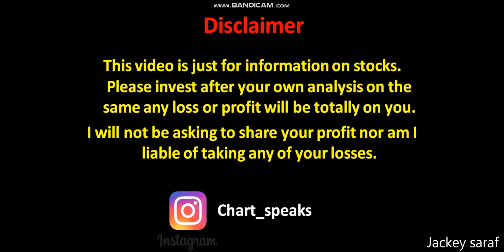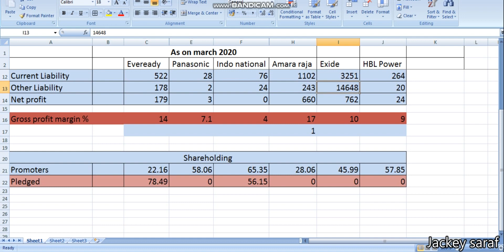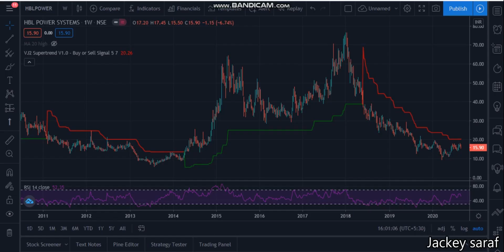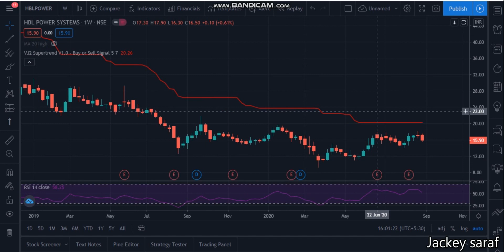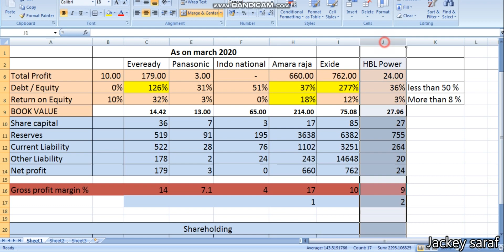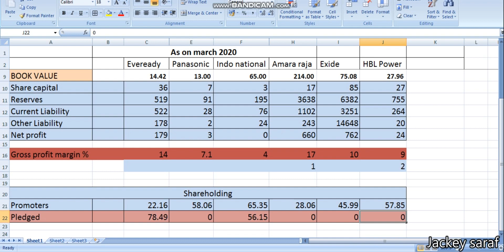Which is the best sector to invest in India. Multibagger battery stock to buy for long term .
Power sector is where you should put your money for longer period of time. as the future will be more on electricity and battery rather than fuel.
Best sector to invest in India in 2019
Maruti getting into testing of 50 electric vehicles from Oct 2019

Electric car will make difference in these stocks. Invest in such stocks.Carbon credit.
Sectors which will give higher returns in future.
Tesla Motors is in talks with the Indian Government to enter the nascent Indian electric automotive market, according to a Times of India report.
Volatile market one can wait to invest
The report states that the Elon Musk-founded company has written to the Indian government on its interest to sell its electric cars through the single-brand retail window. This window comes with conditions, which include at least 30 percent mandatory sourcing of the goods sold in the country.

The report stated that the government is expected to formally reply to Tesla in the coming weeks.

On June 15, Musk had tweeted about the progress of Tesla’s entry into the India.
best sector to invest in India after election
Currently there is a huge focus on electric vehicles this will boost the stocks in this automobile sector in the coming year
stocks such as
jbm auto
ashok leyland
maruti
and even tata motors.
jbm and maruti has already started to work on electric cars where as ashok leyland is planning to build in electric bus and other heavy vehicles
tata motors will be in focus as land rover has also started focusing on electric cars.

Because of electric cars the another list of stocks which will give you high return in the battery companies such as amara raja battery and EverReady
reason is simple all electic vehicles will  need batteries

we all know about the bullet train proposal from Ahmadabad to mumbai
Bharat heavy electricals will benefit from this deal as they will be supplying materials for the same.

another sector which will be in focus is the insurance sector.
in india below 10 percent of the total population is insured so there is a huge opportunity in this sector .

Next is the infrastructure industry which is growing in India really fast .
india is a developing country and no doubt we need lots of infrastructure in future and many projects are on its way.
focusing on stocks like jkumar infrastructure
hind construction
hudco
dhfl nbfc
are some of the stock which will be in focus
nbfc news
latest update

other sectors which can give you high returns are defense sector because India being a developing country is focusing more on domestic players for defense with the help of foreign players as well.

Aviation sector is one which will be in focus because short distance connectivity is on its way which will boost the sales of the domestic air carriers.

Chemicals is another sector which is right now in action
stocks like kiri industries
philips carbon
himadri limited are in focus.

not to mention there is a different investment opportunity which is coming up that is CARBON CREDIT anyone who gets a chance to buy them please buy .

Which sector should we invest

sector stock market
latest technology stock
multibagger stock
India's first electric car plant
Corona virus
Impact of corona virus on India
Long term wealth creation strategies
amara raja battery share price
hbl power share price
eveready battery share price
indo national battery share price
panasonic share price